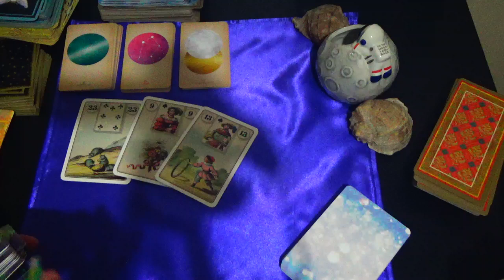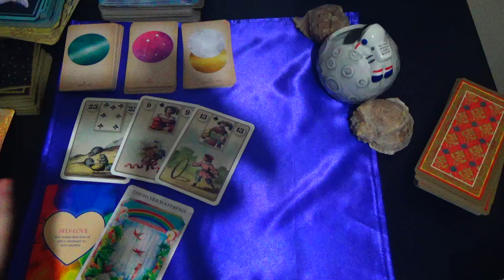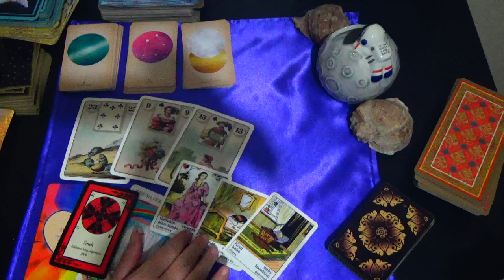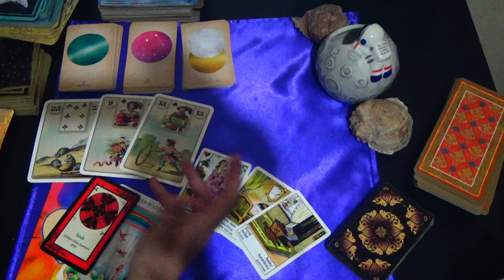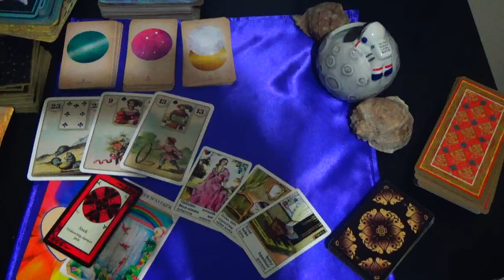ARIES🔴WHAT NO ONE TELLS YOU / SEPTEMBER 2024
To Join Our Soul Family ;
Membership 'KARO'S COSMIC VAULT' :

1) Daily Livestreams called ''KARO IS ANSWERING YOUR TAROT QUESTION'' where I read your cards live or if we are unlucky with internet connection or any livestream mishap I record your video and privately link to your email.

In the livestream format we ask 1 tarot question at a time. After getting the answer of your first question; if you would like to ask another one, sure thing. You can make your donation of USD 20 or EUR 20 or Pound 20 again and go for a second round.

Karo

2) The second way to work with me is to get a PRIVATE reading from me with FULL Tarot Experience, back up with Astrological Perspective.

1. Watch the video fully
2. Read video's description box fully
3. Read my pinned comment in the comment section of the video fully.

Karo